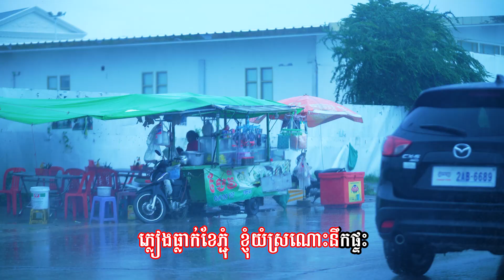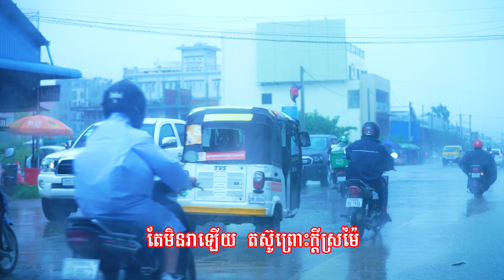ព្រះរស់ឈ្មោះល្អ (ម៉ែរួយ ) - [Official Music Video]